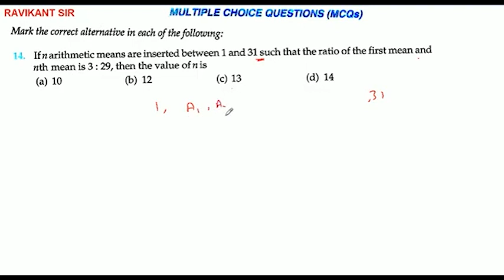If n arithmetic means are inserted between 1 and 31 such that the ratio of the first means and n th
If n arithmetic means are inserted between 1 and 31 such that the ratio of the first means and n the mean is 3:29, then the value of n is